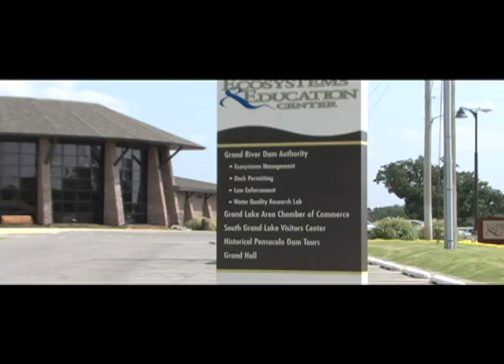2014ZebraMusselPSA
A short piece on how to prevent the spread of zebra mussels from one body of water to another.